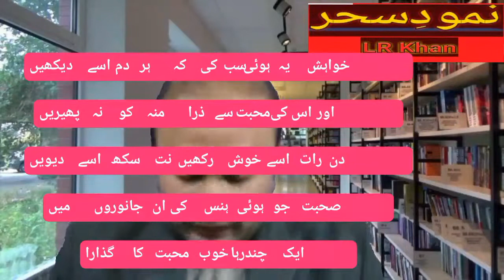Nazeer Akbarabadi | Hans Nama | ہنس نامہ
ہنس نامہ نظیر اکبر آبادی کی معروف نظم ہے جس کا انداز تمثیلی ہے۔ نظیر اس نظم میں دنیا کی ناپائیداری کا تذکرہ ایک حکایت کے ذریعے کرتے ہیں۔ اس حکایت میں ایک پرندے ہنس کا قصہ بیان کیا گیا ہے

Hans Nama
Nazeer Akbarabadi
Nazir Akbarabadi
Nazeer Akbar Abadi
خیبر پختونخواہ کی مختلف یونیورسٹیوں میں زیر تعلیم طلباء اور طالبات کے یہ لیکچر مفید ہے۔ آن لائن لیکچرز کے اس سلسلے میں ہم بی اے پارٹ ٹو کی اردو کا مضمون پڑھتے ہیں اور مشکل الفاظ و تراکیب اور محاورات کی وضاحت کرتے ہیں۔

کرونا وبا کی پیش نظر یہ سلسلہ فورتھ ائیر کے تمام ریگولر اور پرائیویٹ طلباء کے لیے بہت اہم ہے۔

یہ لیکچر سننے کے بعد ہمارے طلباء اور طالبات اس قابل ہوں گے کہ یونیورسٹیوں کی جانب سے منعقد ہونے والے سالانہ امتحانات کے لیے بہتر انداز سے تیاری کرسکے ۔
آج کے لیکچر کے سننے کے بعد ہمارے طلباء اور طالبات اس قابل ہو جائیں گے کہ وہ حسب ذیل سوالات کا جواب دیں سکیں۔

نظم ہنس نامہ کا فکری اور فنی جائزہ

نظیر اکبر آبادی کی اردو شاعری کا مطالعہ

تمثیلی ادب

اشعار کی تشریح اور مشکل الفاظ و تراکیب کی وضاحت

روٹی نامہ ، بنجارا نامہ ، آدمی نامہ اور ہنس نامہ

University Of Malakand
University Kohat
University Of Science and Technology Bannu
Gomal University
Swabi University
Bacha Khan University
Benazir Bhutto University
Abdul Wali Khan University